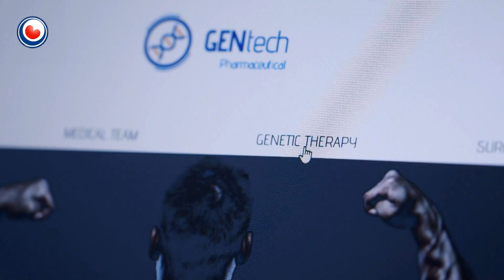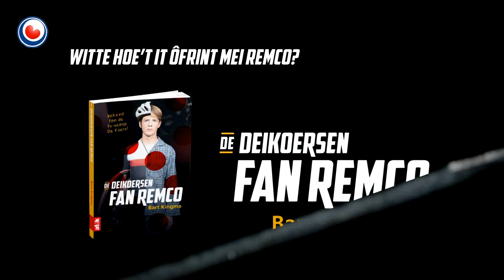De Koers - Oflevering 9: It slagget net mear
De fyts wie Siegers libben, de fyts is hast Remco's dea wurden. Wat is de fyts no eins echt? De kâns op sukses, of in vehikel dat in echt, leuk libben yn it paad stiet? Sieger kin der net mear ûnderút: hy moat in drastysk beslút nimme...